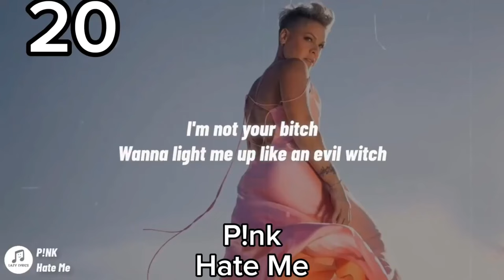Итоговый Еврохит Топ 40 За 2023 Год - Европа Плюс (Перезалив)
40 Olivia Rodrigo - vampire
39 Playmen feat. Hadley - Luv You
38 Мот - Случайности Не Случайны
37 The Kolors - ITALODISCO (Georgian Disco)
36 Rita Ora - Don't Think Twice
35 Teddy Swims - Lose Control
34 Pokeyz - Keep My Cool
33 PIZZA - Пружинка
32 Felix Jaehn & Ray Dalton - Call It Love
31 Lil Durk & J. Cole - All My Life
30 Imanbek & Trevor Daniel - In The Morning
29 Thirty Seconds To Mars - Stuck
28 The Future X - This Kind Of Love
27 Restricted - Big Jet Plane
26 JONY - Воздушный Сарафан
25 Freya Ridings - Weekends
24 Purple Disco Machine, Kungs & Julian Perretta - Substitution
23 Tove Lo - Borderline
22 David Guetta & Bebe Rexha - I'm Good (Blue)
21 Twocolors, Safri Duo & Chris De Sarandy - Cynical
20 P!nk - Hate Me
19 LYRIQ - Почему
18 Alma - Summer Really Hurt Us
17 FAST BOY & Topic - Forget You
16 KDDK & The Hatters - Wildfire
15 Tiësto - Lay Low
14 Peggy Gou - (It Goes Like) Nanana
13 Мари Краймбрери - Иначе Всё Это Зря
12 Loreen - Tattoo
11 2Pac & Big Syke - All Eyez On Me (DJ Belite Remix)
10 Troye Sivan - Rush
9 Filatov & Karas - Мимо Меня
8 Dezko - Ascend
7 Måneskin feat. Tom Morello - GOSSIP
6 Lil Nas X - STAR WALKIN'
5 Dua Lipa - Dance The Night
4 Doja Cat - Paint The Town Red
3 Dermot Kennedy - Kiss Me
2 Metro Boomin feat. The Weeknd & 21 Savage - Creepin'
1 Miley Cyrus - Flowers (Arem Ozguc & Arman Aydin Remix)